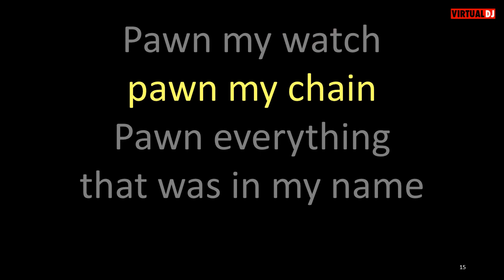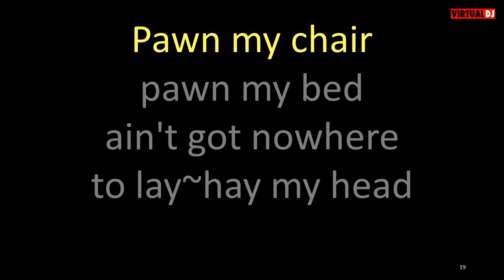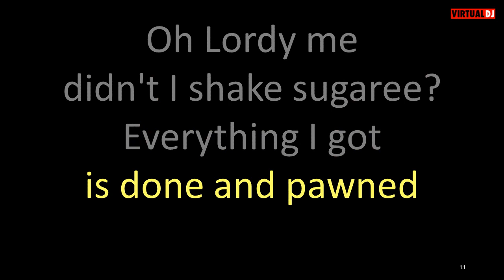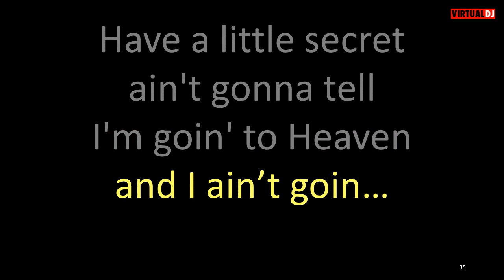Rhiannon Giddens Shake Sugaree karaoke